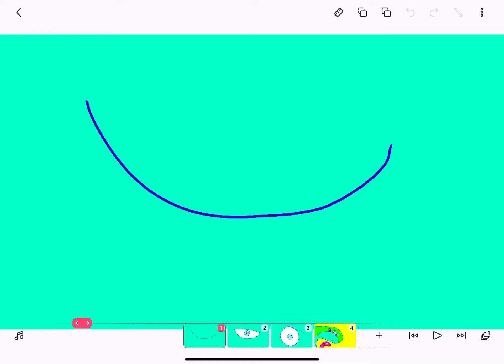Part 16 of villain!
Characters:
-greenday
-random rain boi

How did greenday become a villain?: he was called a mistake and abused ever since he was born since he had different pupils. He left the rainforest and kidnapped rainwings and try to force them to join him, if they declined, he would kill them.